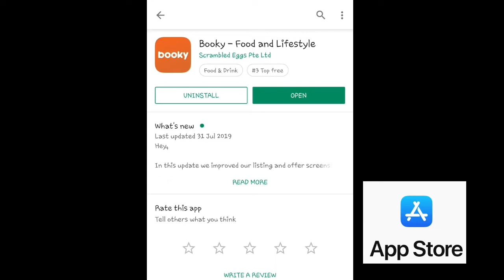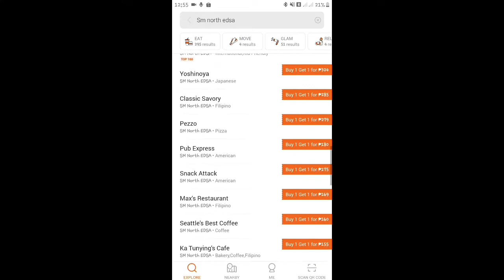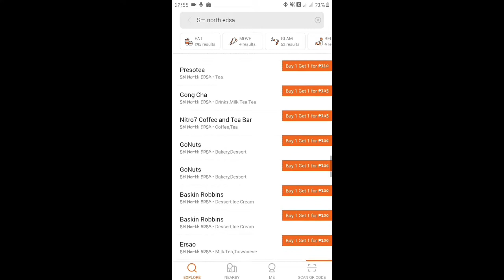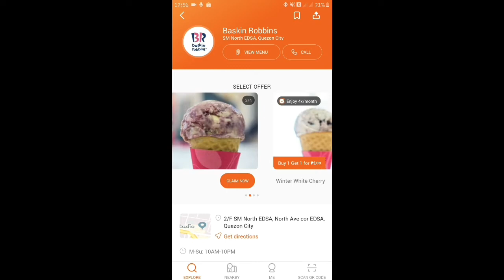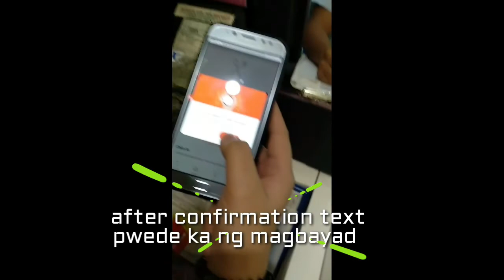BUY 1 GET 1 KRISPY CREAM, GONGCHA, BASKIN ROBBINS, AUNTIE ANNES |FREE APP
SANA NAKATULONG ITO SA MGA MAHIHILIG MAGTIPID.
MAHILIG  KUMAIN AT MAGMILKTEA. BAGAY NA BAGAY ITO SA INYO! :)